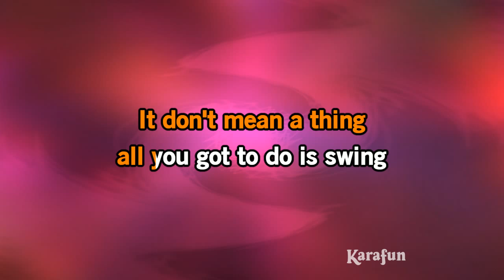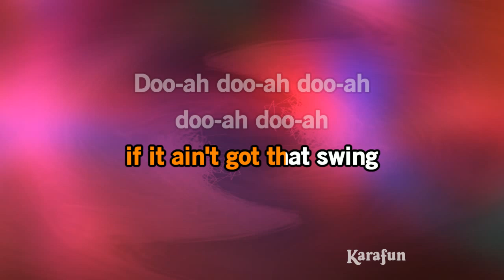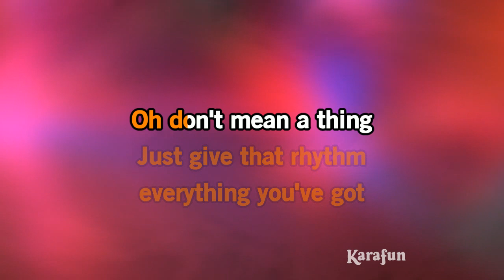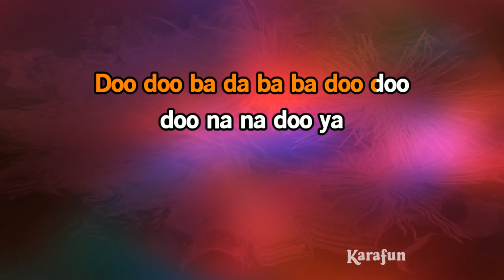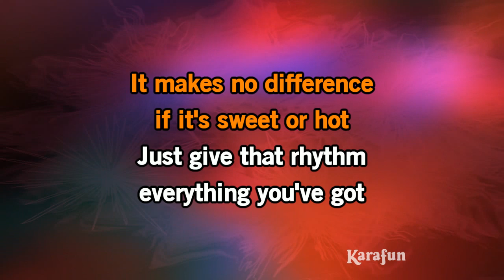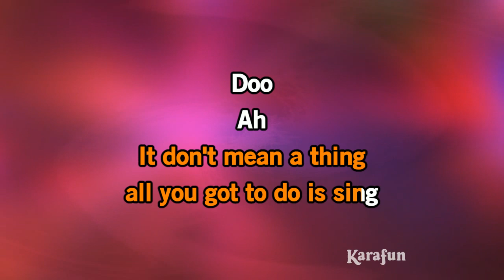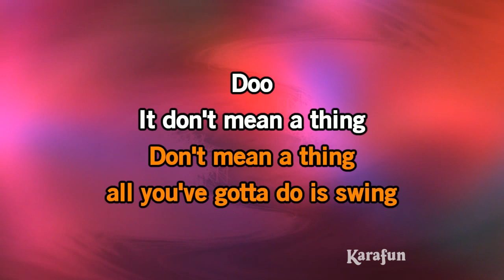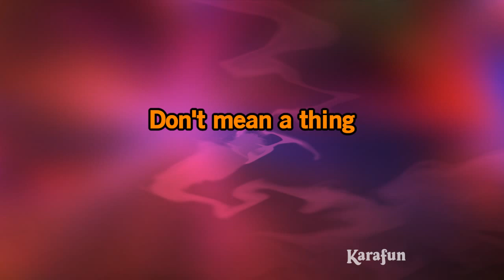It Don't Mean a Thing - Ella Fitzgerald | Karaoke Version | KaraFun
ℹ️ This version contains a low volume vocal guide to help you learn the song. The karaoke version without the vocal guide is available This recording is a cover of It Don't Mean a Thing as made famous by Ella Fitzgerald. This version is not the original version, and is not performed by Ella Fitzgerald. This instrumental/playback version contains a vocal guide, the lyrics and backing vocals.